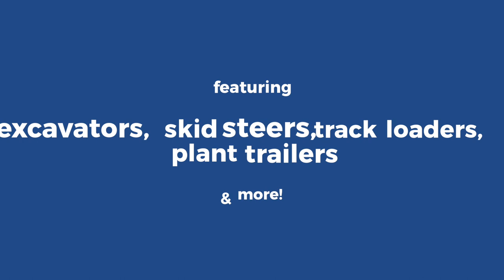$4M Monster Civil + Earthmoving Auction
$4M Monster Civil + Earthmoving Auction coming soon featuring dozers, graders, excavators, skid steers, track loaders, plant trailers, dump trucks, wheel loaders & more! Assets located across NSW, SA & WA. Auction ends 16th June.